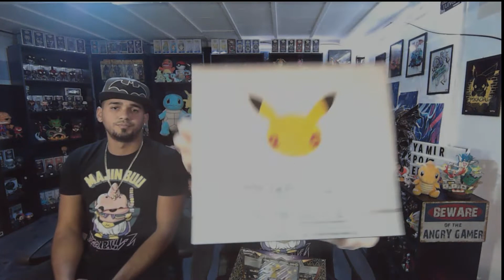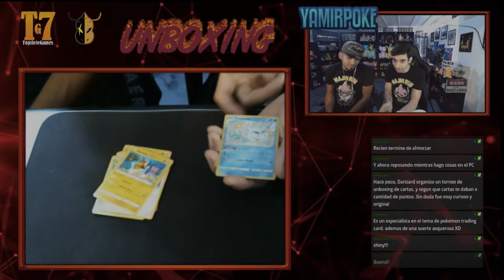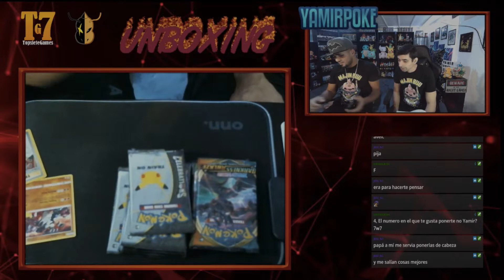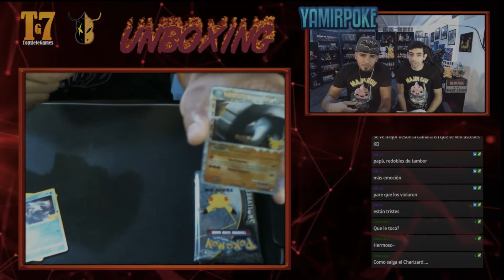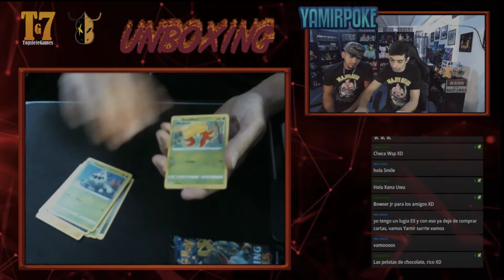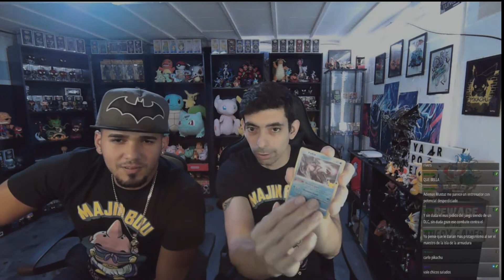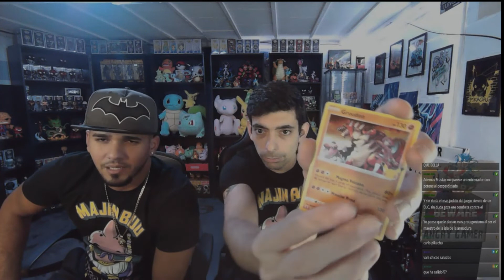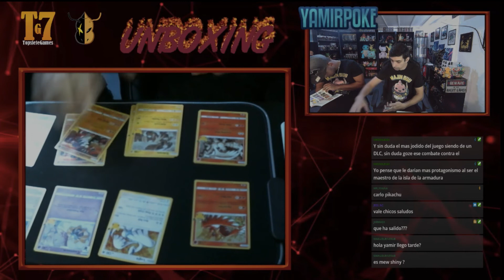ABRIENDO POKEMON CELEBRATIONS ELITE TRAINER BOX + BOOSTER ! VALE LA PENA?